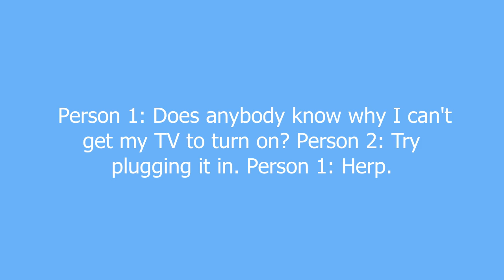Herp meaning and pronunciation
The prefix of "derp". Usually used when saying something foolish.

Herp definition by Urban Dictionary